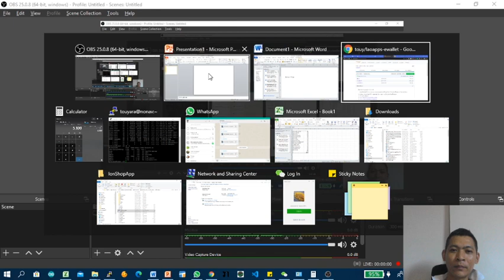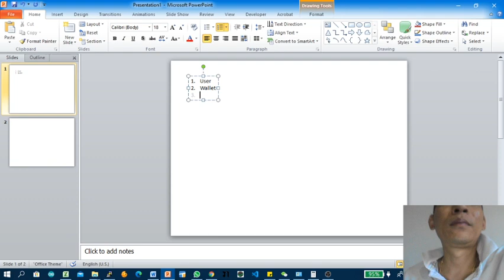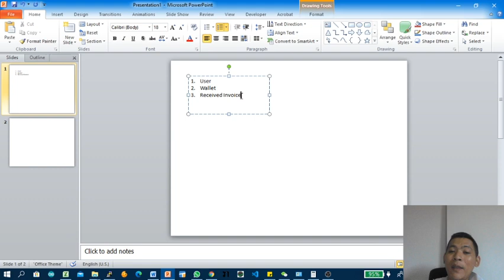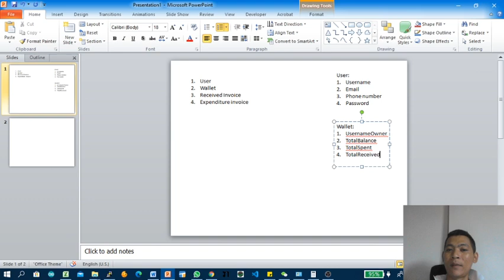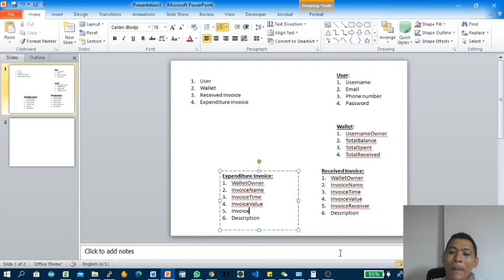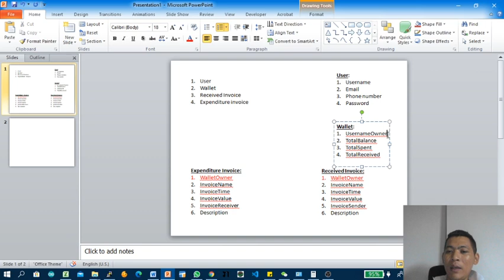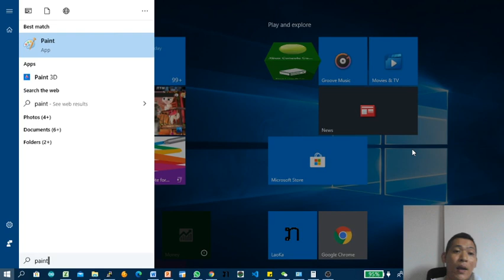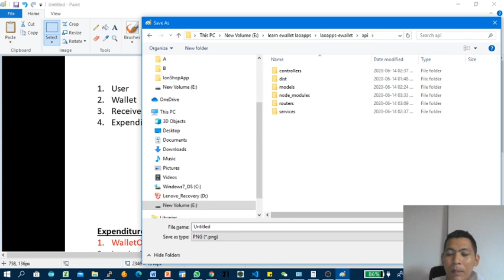DATABASE DESIGN: ການອອກແບບ ຖານຂໍ້ມູນ